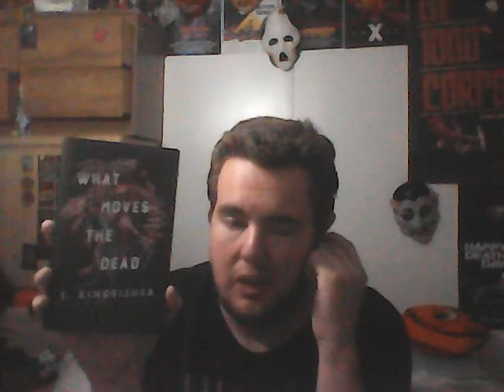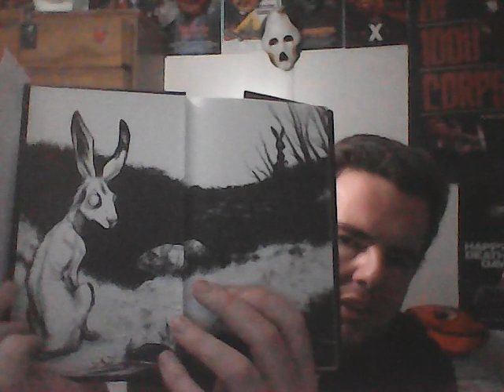The Beldam Book corner: T. Kingfisher's What moves the Dead